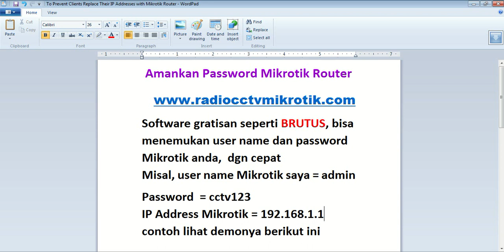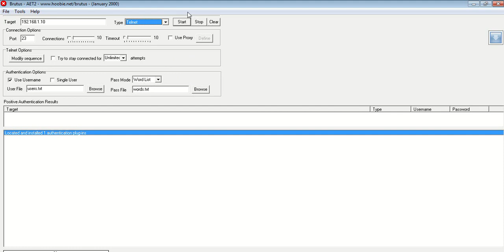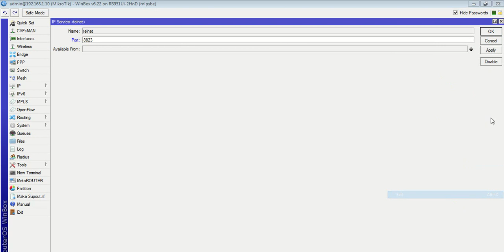MEMBOBOL Password Mikrotik Router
Inilah MEMBOBOL Password Mikrotik Router,
Amankan password Mikrotik router anda, karena di dunia internet tidak ada jaminan keamanan, yang ada adalah kesiapan dari kita, bahwa kita senantiasa harus siap diserang.